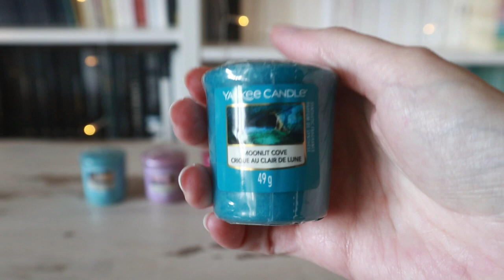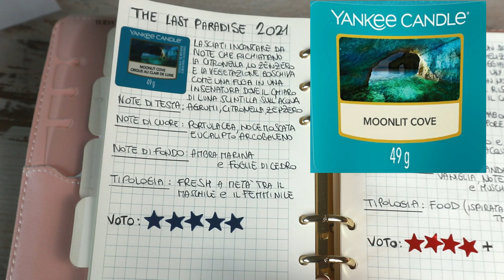YANKEE CANDLE PRIMAVERA ESTATE 2021 nuove fragranze collezione The Last Paradise, recensione candele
Ecco la recensione delle 8 fragranze della collezione “The Last Paradise” Primavera / Estate 2021 Yankee Candle ^___^
- Moonlit Cove
- Coconut Rice Cream
- The Last Paradise
- Beach Escape
- Bora Bora Shores
- Exotic Acai Bowl
- Tropical Starfruit
- Cliffside Sunrise

Acquistare Yankee Candle a prezzo scontato su Amazon

Set Gift Box 12 votivi + portavotivo
Set Gift Box 4 votivi Collezione The Last Paradise
Set Gift Box 3 votivi + giara piccola The Last Paradise
Set Gift Box 3 votivi collezione The Last Paradise